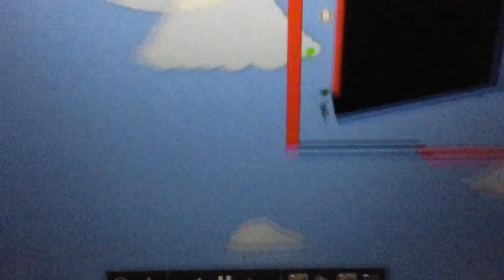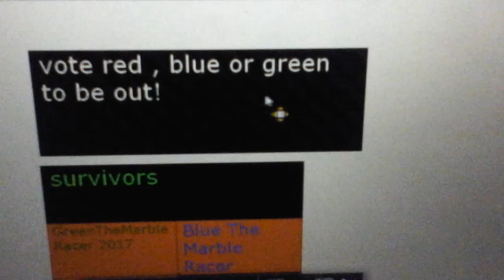Fandecathlon day 3 - double event day!!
Today 1 person will be eliminated and 3 up for elimination , good luck!